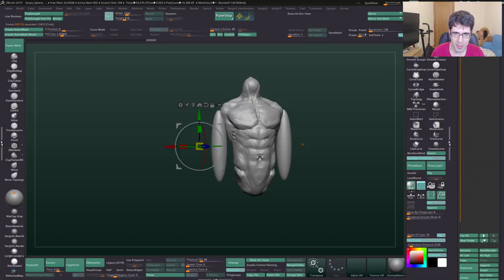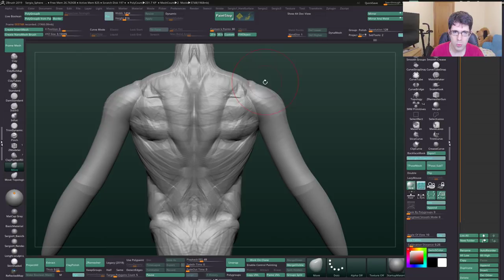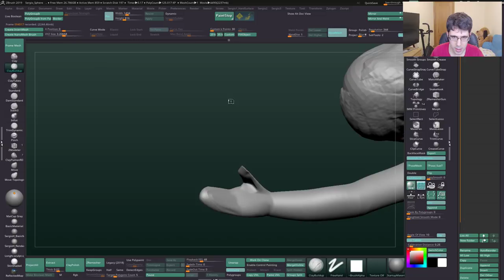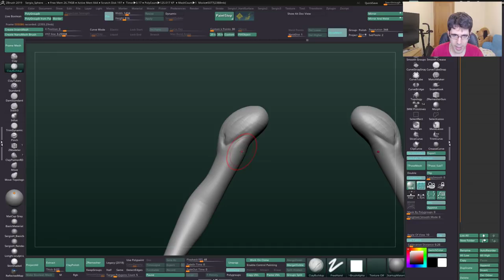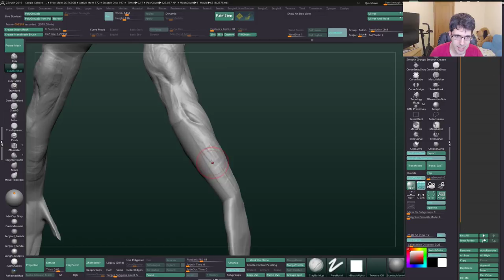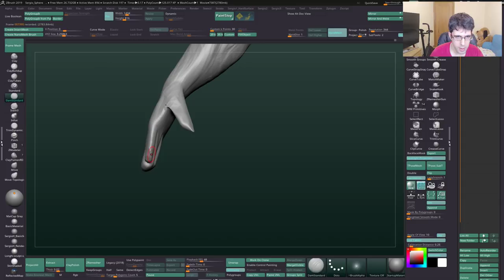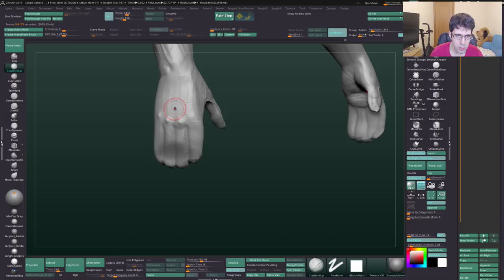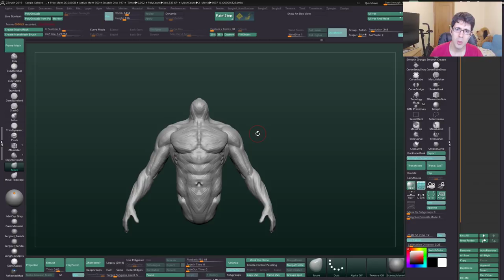Tutorial - Como hacer un brazo desde cero en Zbrush | Curso de Anatomia #12 | Sergio Hualde